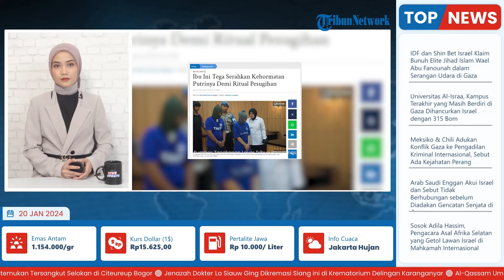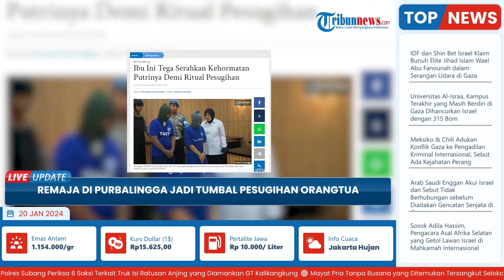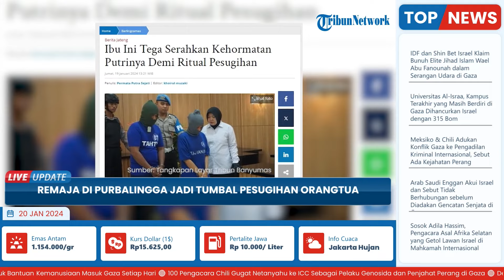Remaja di Purbalingga Jadi Tumbal Pesugihan Orangtua, Ibu Kandung Relakan Sang Putri Disetubuhi Ayah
TRIBUN-VIDEO.COM - Seorang anak perempuan (16) asal Purbalingga, Jawa Tengah menjadi korban persetubuhan ayah tirinya.

Aksi bejat yang bermodus ritual pesugihan ini dilakukan atas izin ibu kandung korban.

Alasannya dengan dalih melancarkan proses ritual pesugihan.

Kedua orangtua korban kini telah diringkus polisi atas kasus persetubuhan terhadap anak.

Wakapolres Purbalingga, Komisaris Polisi (Kompol) Donni Krestanto mengatakan, tersangka yang diamankan yakni RM (54), ayah tiri korban warga Kabupaten Cilacap dan SK (42), ibu kandung korban warga Kabupaten Purbalingga.

Donni mengungkapkan, sepasang suami istri tersebut melakukan ritual pesugihan sebagai jalan pintas karena terjerat masalah finansial.

Namun, ritual pesugihan tersebut gagal karena RM beralasan, ada mahluk gaib yang menaruh dendam pada mereka.

Donni berujar, RM menyampaikan kepada istrinya, agar ritual pesugihannya berhasil harus ada tumbal nyawa atau hawa nafsu.

"Tersangka RM menyampaikan kepada istrinya, agar ritual pesugihannya berhasil harus ada tumbal nyawa atau hawa nafsu," kata Donni dalam pers rilis, Jumat (19/1/2024).

Mendengar hal tersebut, tersangka SK kemudian menawarkan anak perempuannya yang masih berusia 16 tahun untuk disetubuhi.

Korban awalnya menolak, namun SK terus membujuk putrinya agar mau berhubungan badan dengan ayah tirinya.

SK terus menekan korban agar usaha pesugihan sukses dan bisa segera membayar utang ibunya yang cukup banyak.
Di samping itu, SK juga beralasan, jika korban menolak akan dimarahi dan dipukuli oleh ayah tirinya.

Korban yang awalnya sempat menolak, mau menuruti kemauan sang ibu karena merasa kasihan.

"Korban awalnya sempat menolak permintaan ibunya, namun karena bujukan dan karena korban merasa kasihan pada ibunya akhirnya korban mau menurutinya," jelas Donni.

Kasus ini akhirnya terbongkar saat korban kabur ke rumah neneknya.

Korban yang ketakutan akhirnya menceritakan semua peristiwa yang dialami kepada bibinya.

Bibi korban lantas melaporkan kejadian tersebut ke Unit Perlindungan Perempuan dan Anak (PPA) Polres Purbalingga pada tanggal 4 Januari 2024.

"Setelah ditemukan bukti yang cukup, Unit PPA Satreskrim Polres Purbalingga langsung mengamankan kedua tersangka," terang Donni.

Dari pengakuan tersangka, diketahui bahwa RM telah menyetubuhi korban sebanyak tiga kali.

Aksi pertama dilakukan pada tahun 2019 dengan cara memberi obat tidur.

Sedangkan peristiwa kedua dan ketiga dilakukan pada bulan Desember 2023.

Nahasnya, di setiap SK beraksi, ibu kandung korban ada di sana turut menemani.

Atas perbuatannya, kedua tersangka dijerat Pasal 81 ayat (2), (3) UU RI Nomor 17 Tahun 2016 tentang penetapan Perpu Nomor 1 Tahun 2016 tentang Perubahan kedua atas UU RI Nomor 23 Tahun 2002 tentang Perlindungan Anak.

Mereka diancam pidana penjara paling singkat 5 tahun dan paling lama 15 tahun dan denda paling banyak Rp 5 miliar.

(Tribun-Video.com/ TribunBanyumas.com)

Artikel ini telah tayang di TribunBanyumas.com dengan judul Ibu Ini Tega Serahkan Kehormatan Putrinya Demi Ritual Pesugihan,
Penulis: Permata Putra Sejati | Editor: khoirul muzaki

VP: Latif